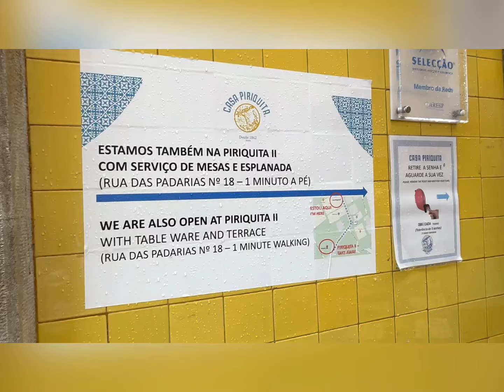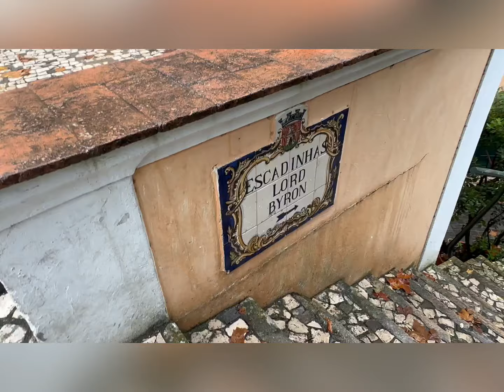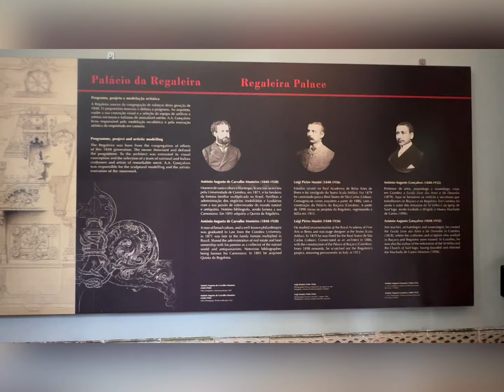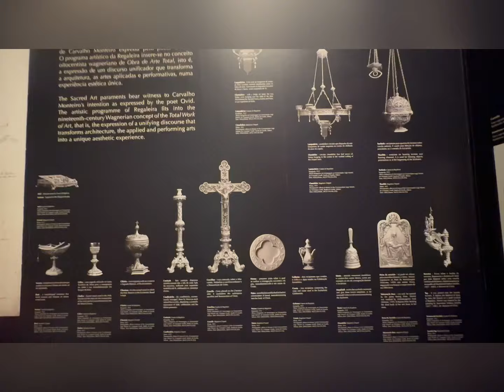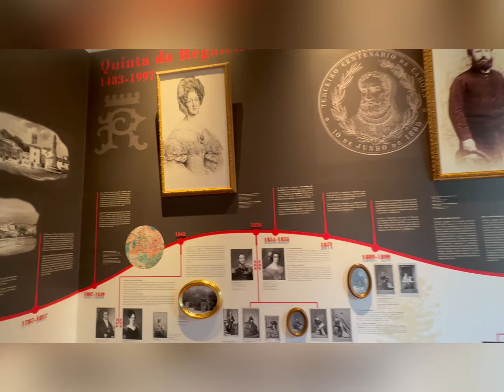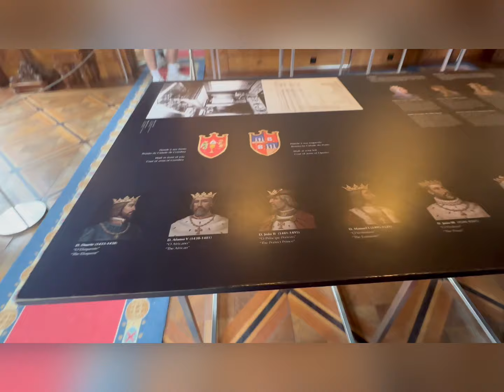Sintra and Regaleira Tower in Lisbon Portugal 🇵🇹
Sintra and Regaleira is the best to visit in lisbon portugal 🇵🇹, this place is is amazing 🤩 i can believe it how the build it , the big castle 🏰 is and the House 🏠 very well dicorated and carving by hand 🤚,